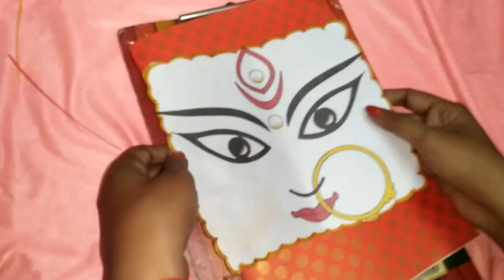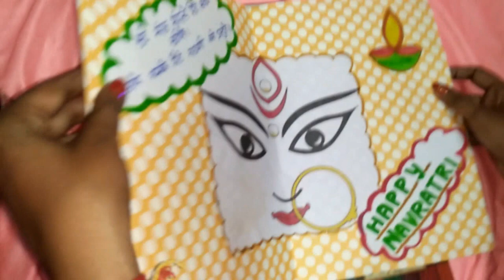Special for Navratri with quilling cards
Really very very special for this Durga pooja.